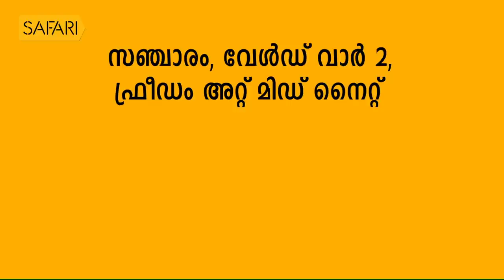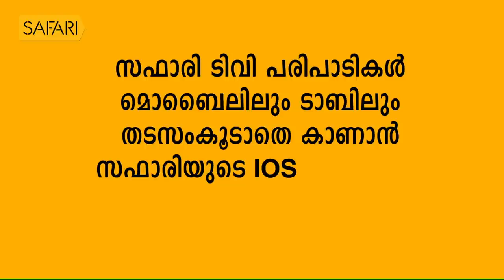M. P. Abdussamad Samadani 05 | Charithram Enniloode | SafariTV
|| ANTI-PIRACY WARNING ||